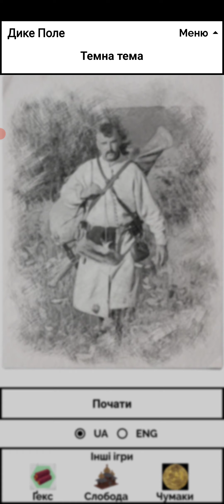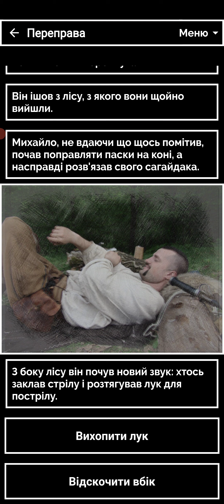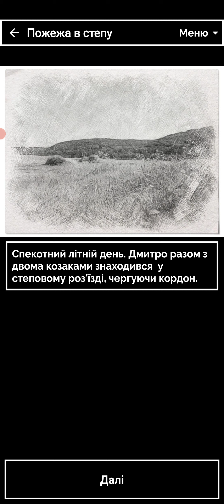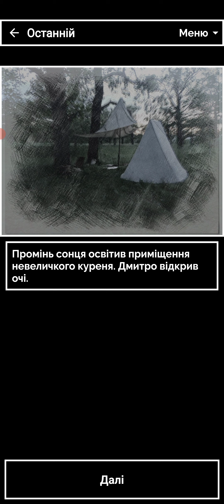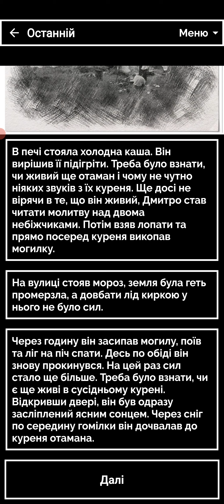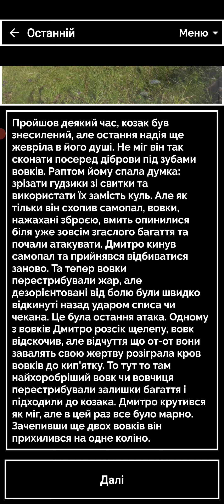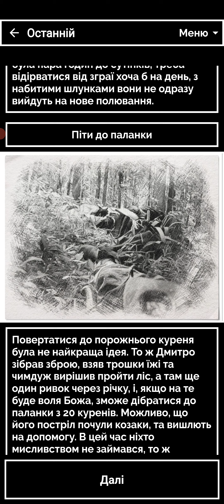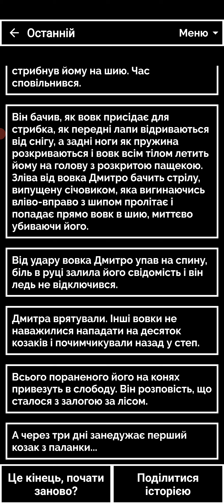Дике Поле: Козацька Доля. Проходження #1 (без коментарів)